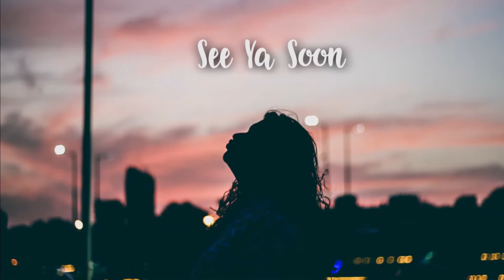Not your TYPICAL period video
Periods - The Mysterious phenomenon affecting only half the population.
Well, this is my fun way to help the other half navigate through this 'period' with a tad bit more knowledge, sensitivity and of course, Sanjeevani booti. Don't know what i'm talking about? Watch this video to find out!